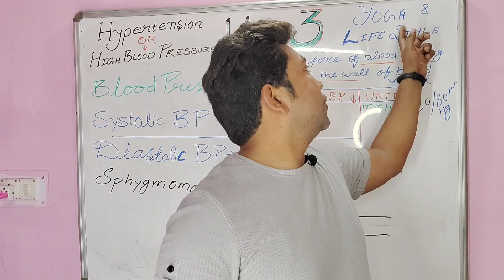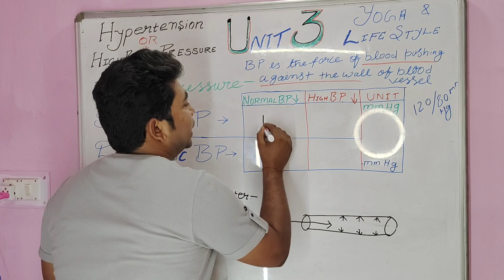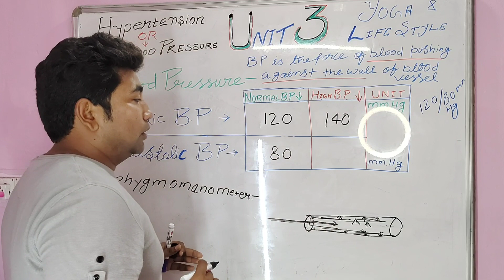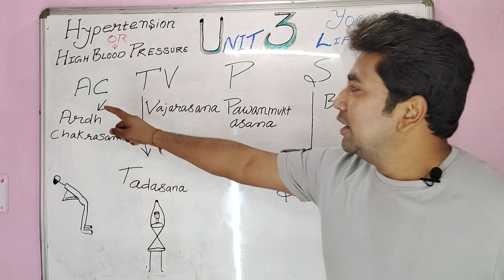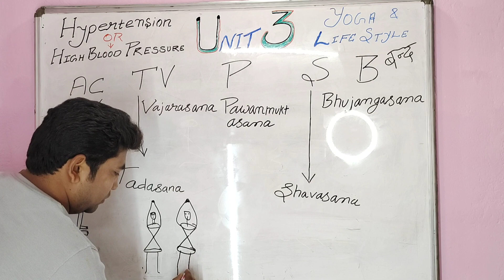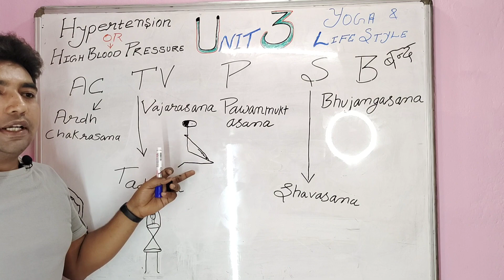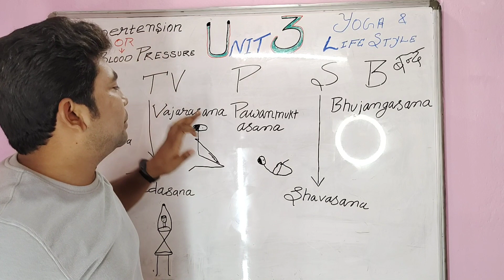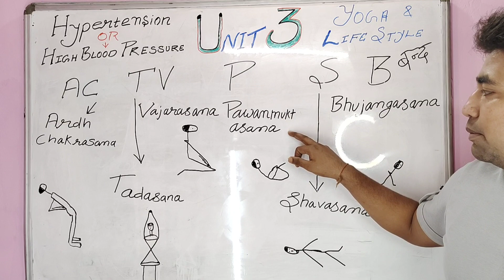YOGA AND LIFE STYLE I HYPERTENSION I HIGH BLOOD PRESSURE I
@athletes fuel
Play list of all video for PHYSICAL EDUCATION Class 12
SOON UPDATE THE NOTES

(for Educator/Teacher)
For class 12 students telegram (for students)
To excel with good score in PHYSICAL EDUCATION theory part of exam, aspirant must know the
Concept of
• yoga and life style class 12
• highpertension
• LIFE STYLE DISEASE

            Physical Education Class 12th CBSE 2020-21

These topic are covered in detail in this video to ease out your Physical Education theory paper preparation.